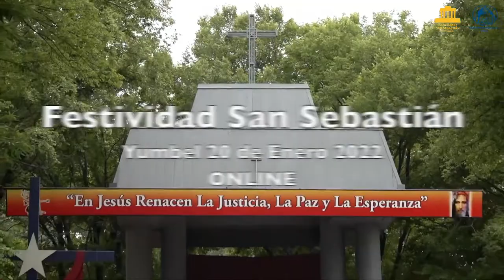Festividad San Sebastián de Yumbel 2022 (1)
Online desde el Templo San Sebastián en Yumbel
Festividad 20 de enero 2022

00:00 horas   Padre John Escobar
01:30 horas    Padre Sebastián Kubingila
03:00 horas   Padre Francisco Roussel
04:30 horas   Padre Claudio Placencia
06:00 horas   Padre Héctor Mora
07:30 horas   Padre Bernardo Álvarez
09:00 horas   Padre Orlando Henríquez
10:30 horas    Monseñor Fernando Chomali